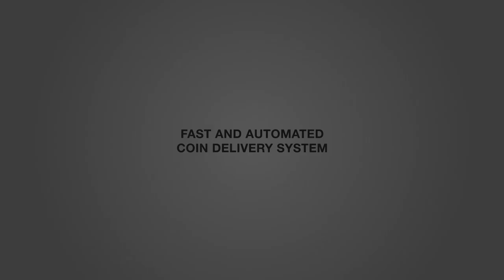FIFA 17: Winter Upgrades! - Warum NICHT ENDLICH Isak?